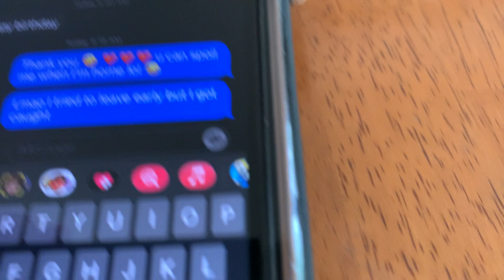The Farewell but always Till Next Time!!!!